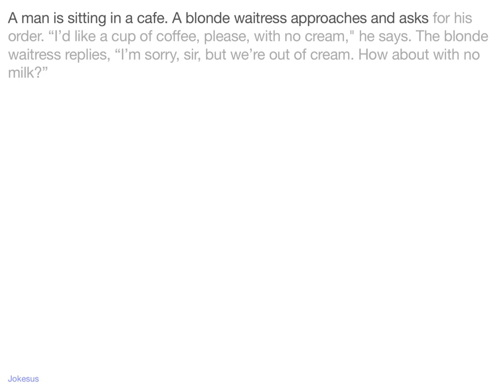Jokes - A man is sitting in a cafe. A blonde waitress approaches and asks for his order. “I’d like a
Joke :
A man is sitting in a cafe. A blonde waitress approaches and asks for his order. “I’d like a cup of coffee, please, with no cream," he says. The blonde waitress replies, “I’m sorry, sir, but we’re out of cream. How about with no milk?”